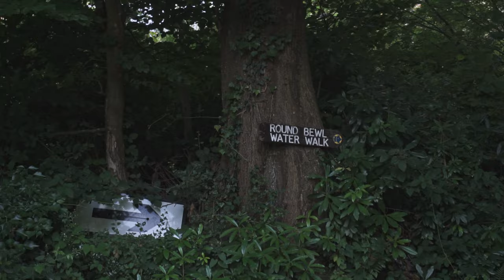Race Against Time: 20km Around Bewl Water – Did We Make It?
Come with us on an utterly chaotic walk around Bewl Water. What started as a plan to take a nice stroll quickly turned into a challenge. Could we do 20km in under 4.5 hours? If you haven’t been, it’s definitely worth a visit but we will leave it to you to decide if you want to turn it into a challenge….perhaps beating our time??👀

Happy Bank Holiday Weekend All!